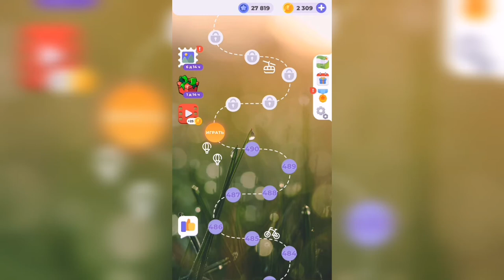Линия слова / Туманное утро / Уровень 491